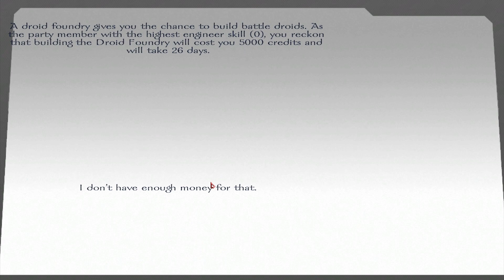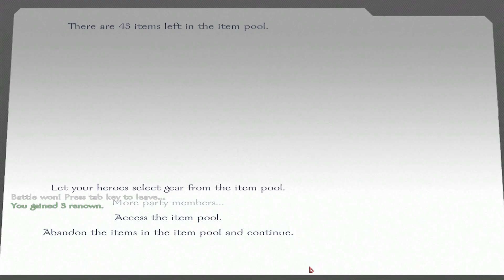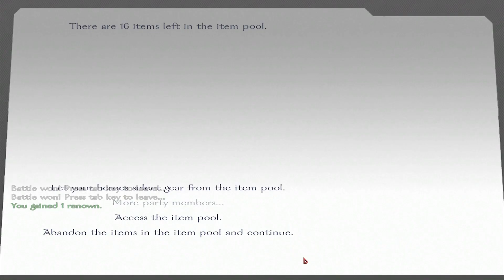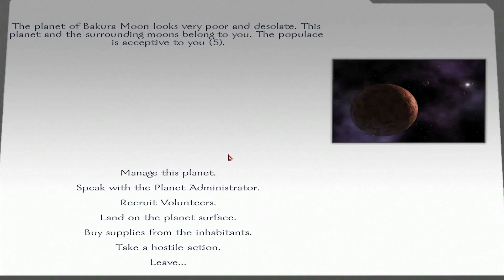Star Wars Conquest - Ep. 14 'Boarding Action'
I train in the combat arena and destroy Rebel pilots in space.